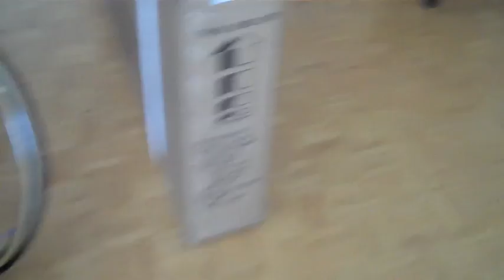Freaking out.. (Apr.21.10)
UGHHHHHHHH

1235 Trafalgar Road
Oakville, Ontario, Canada